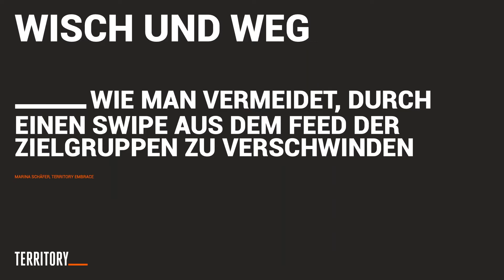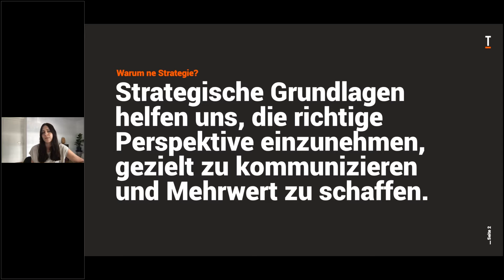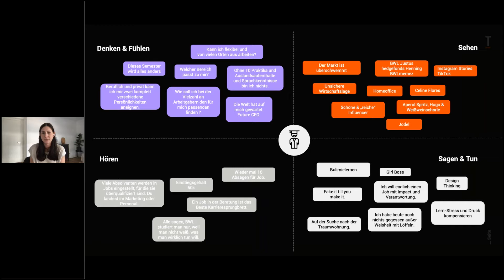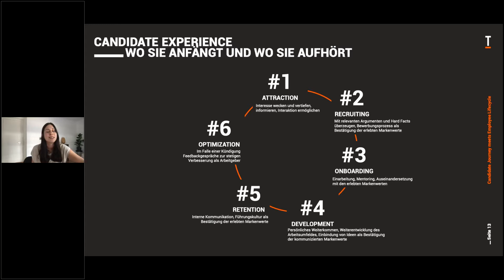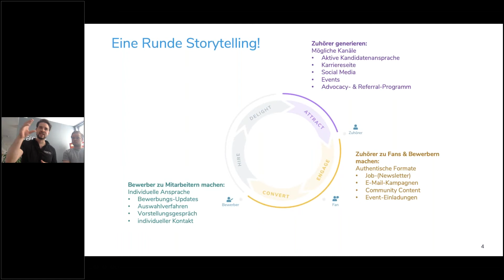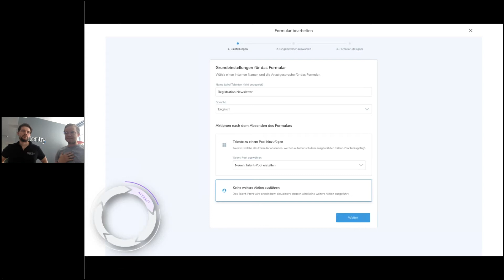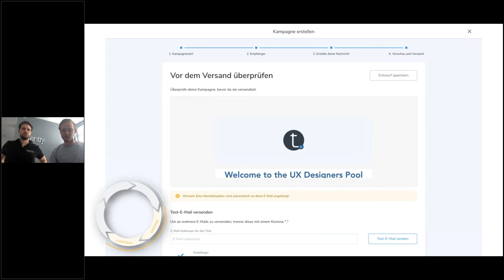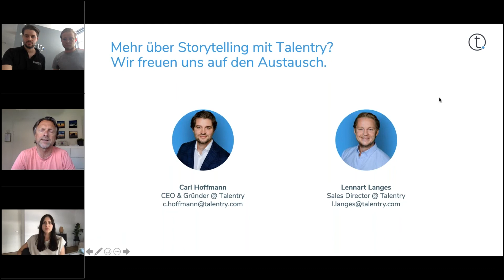RC Lab: How To Pimp Your Candidate Experience mit Storytelling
Aufzeichnung des RC Lab „How to pimp your candidate experience – mit Storytelling“ vom 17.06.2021 mit den Speakern Carl Hoffmann und Lennart Langes (Talentry) sowie Marina Schäfer (TERRITORY Embrace)